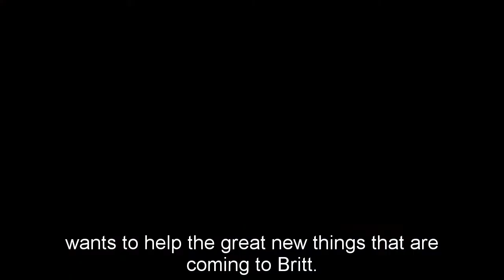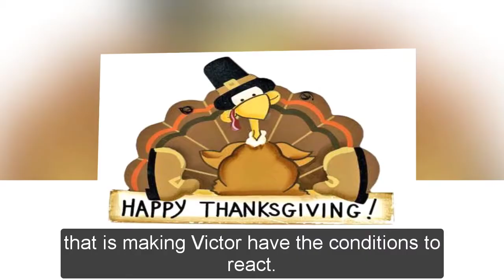General Hospital Spoilers for Thursday, September 8 | GH Spoilers 9/8/2021